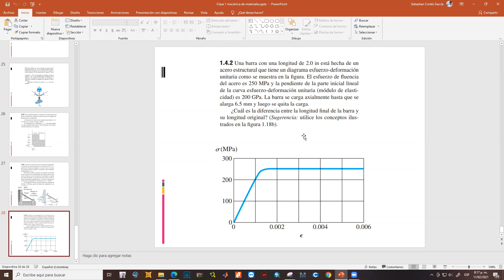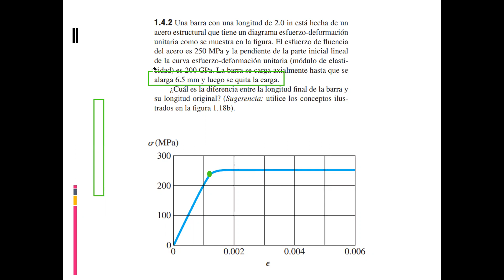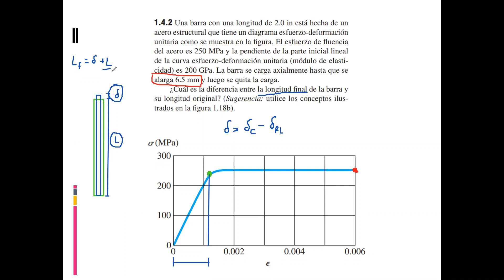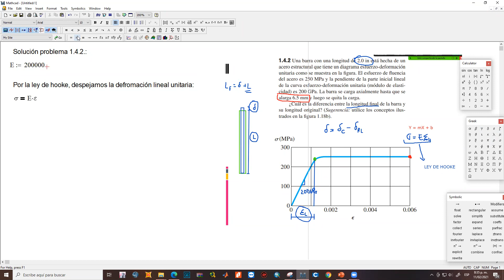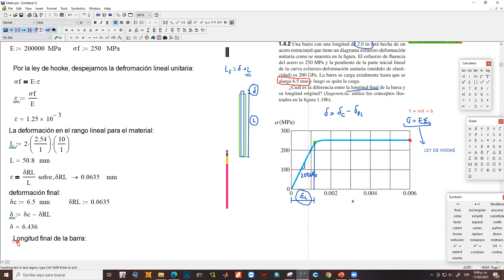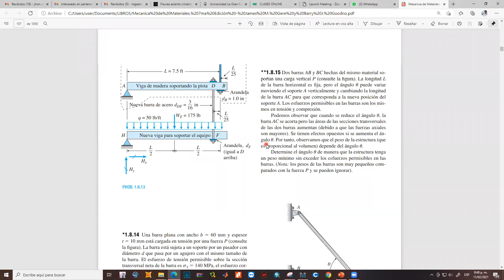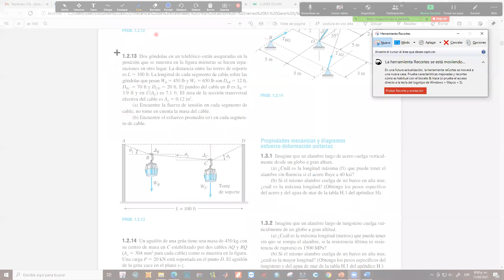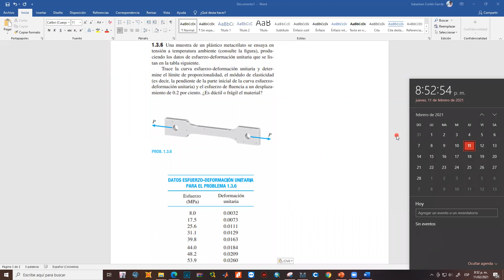Clase 4, Resistencia de materiales, Grupo 12, 2021-I